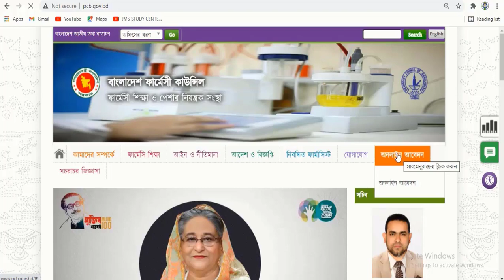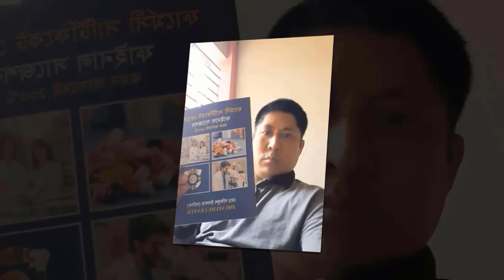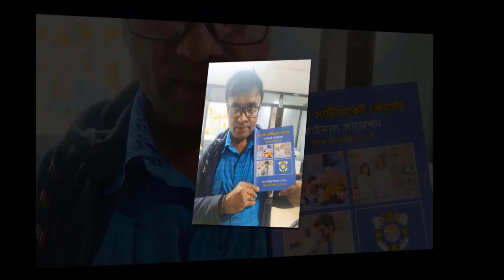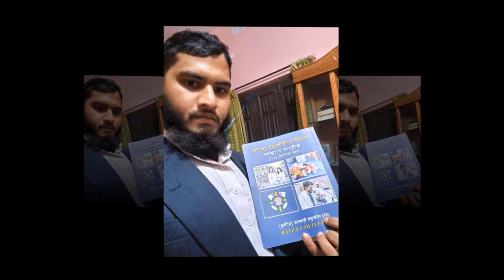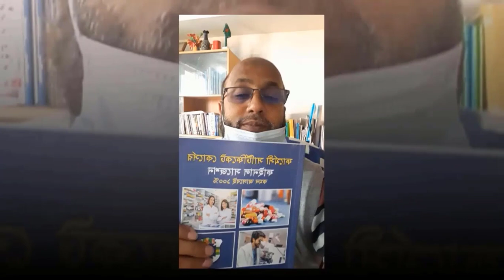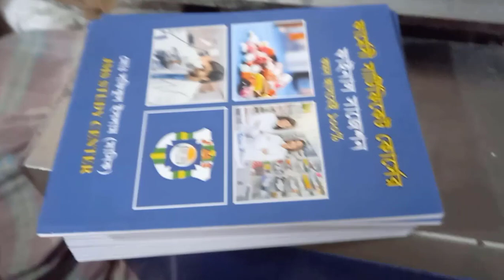সি ক্যাটাগরি ফার্মাসিস্ট কোর্সের গুরুত্বপূর্ণ প্রশ্নের উত্তর ২০২২। C Category pharmacist course 2022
In this video tutorial I will Discuss when Class will be start of C Category pharmacist course 62batch, When C Grade Pharmacist course 61th Batch Registration will be Start, When Admission will be Start of C Grade Pharmacist course 63th Batch.
আজকের এই ভিডিও টিউটুরিয়ালের মাধ্যমে জানতে পারবেন, কখন সি ক্যাটাগরি ফার্মাসিস্ট কোর্স 62 তম ব্যাচ এর ক্লাস শুরু হবে, কখন সি ক্যাটাগরি ফার্মাসিস্ট কোর্স 61 তম ব্যাচের রেজিস্ট্রেশন সনদের জন্য আবেদন করতে পারবেন? তাছাড়া আরো জানতে পারবেন কখন সি ক্যাটাগির ফার্মাসিস্ট কোর্স 63 তম ব্যাচের ভর্তি কার্যক্রম শুরু হবে।সি ক্যাটাগরি ফার্মাসিস্ট কোর্সের গুরুত্বপূর্ণ প্রশ্নের উত্তর ২০২২। C Category pharmacist course 2022.